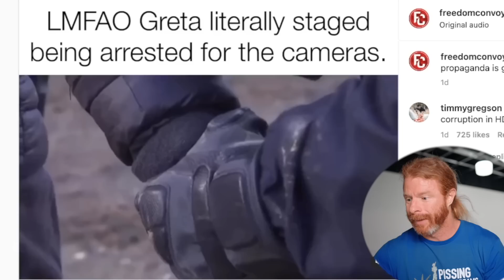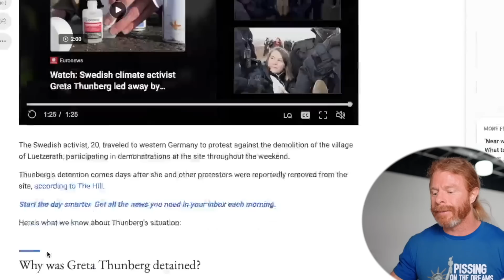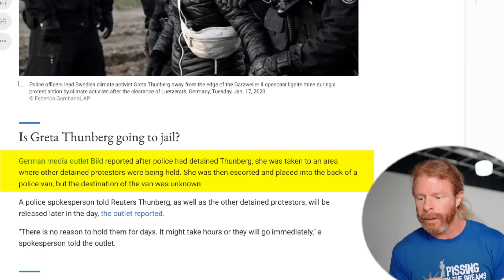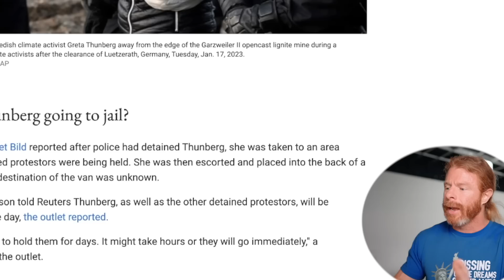Greta Thunberg's Fake Arrest EXPOSED!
In this video I react to Greta Thunberg being arrested by German police for protesting a coal mine!